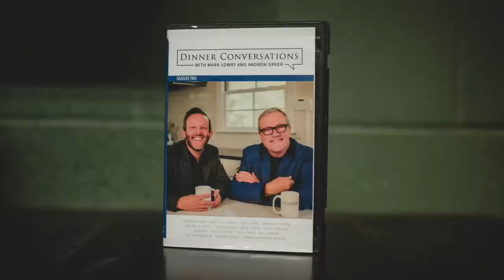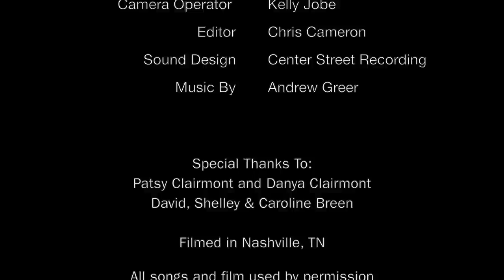Fear Factors with Patsy Clairmont and Mark Lowry | Dinner Conversations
Popular author and wise woman Patsy Clairmont turns the table on Dinner Conversations co-host Mark Lowry as she interviews him about his life and asks the big question, “What do you fear?”

Binge each every season of Dinner Conversations on Amazon Prime now

ChildFund is a community development organization that has been envisioning a world where every child is free to live at their fullest potent no matter where they are from–or what challenges they face–since 1938. Partner with us and our good friends at ChildFund to change the world in the life of a child by considering sponsoring a child today. It takes so little to make a difference. A child is waiting. And remember, every one who sponsors a child is invited to a Dinner Conversations Friends & Family Weekend in Nashville, plus receives an autographed Season Two DVD, CD and a special item handmade for you by our communities in Guatemala.

**ALL SONGS & FILM USED BY PERMISSION**